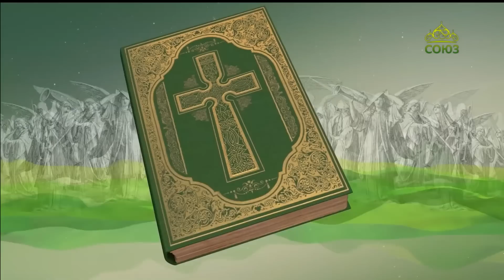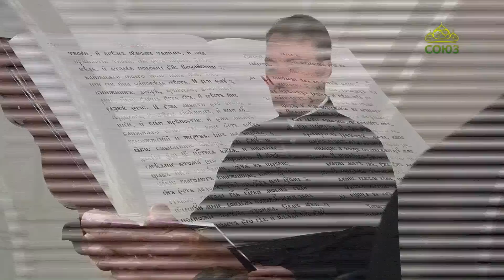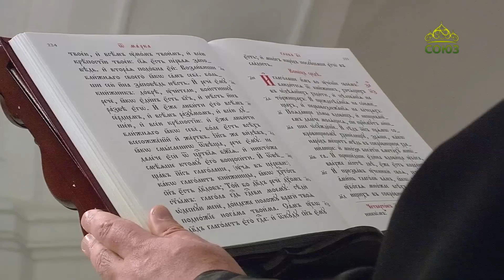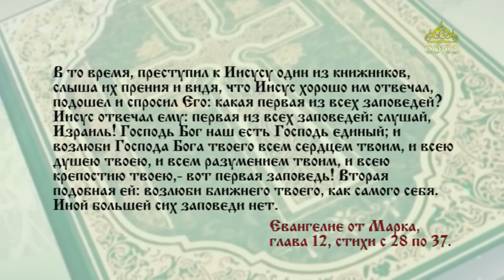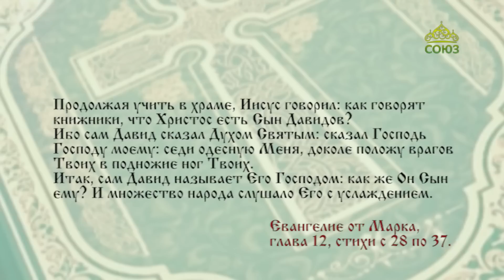Евангелие 1 февраля. Возлюби Господа Бога твоего всем сердцем твоим, и всею душею твоею